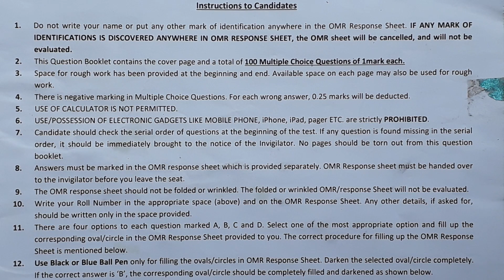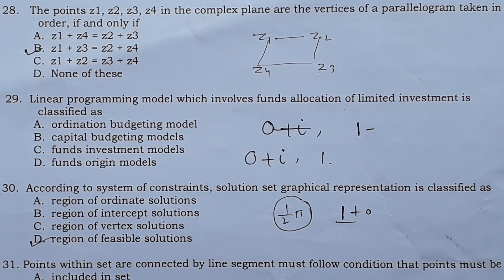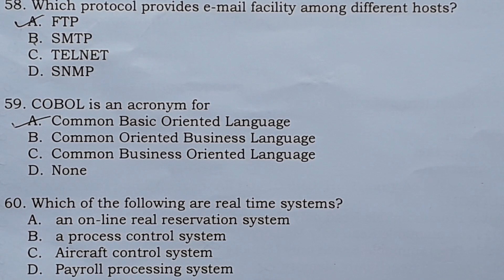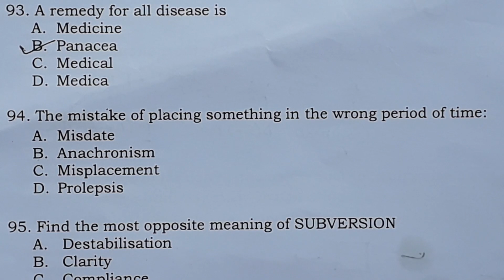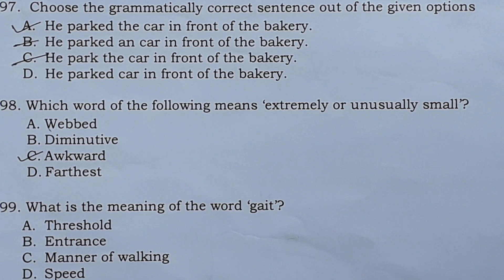MCA (एमसीए )SET-A ENTRANCE Q PAPER 2018 JAmia University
MASTER OF COMPUTER APPLICATION/MCA  entrance examination unsolved Question paper,2018, JAMIA,again I am again insisting on word unsolved.
ایم سی اے انٹرٹینس جامعہ
Soon  we will come up with  complete solution   and answer keys,please bear with us ,
MCA/master of computer application   is a very good course from JMI(JAMIA) ,as all of you know JAMIA is one of the most reputed institute and most demanding after IITs and this course is available in few institutions .
So this paper will be beneficial for all aspirants of Master degree in computers   ,this course is for the people who wants to make their career in social welfare,UNO schemes,software development, teaching  etc .
,if you love these these options  and ready to accepts the challenge and if love you like to serve the society ,then this course is for you and this is very good tool to serve the nation,
.the scope of course is good ,so keep sharing among your friends and relatives as much as possible.
We would like say thanks to that guy who gave us this copy ,he is one my student.
For more such papers please help me provide more question papers like MBA ,MTA,and BEd etc.
Thanks allot
Team Competitions' world